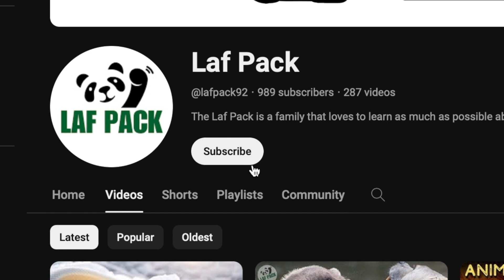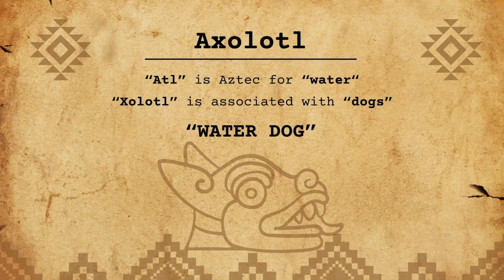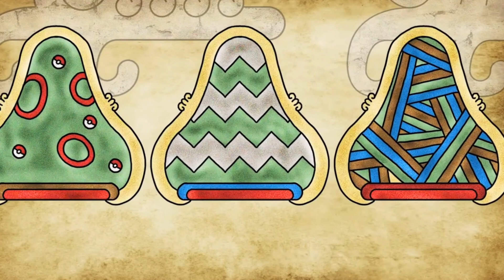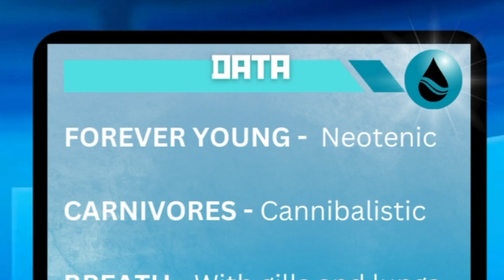They Hold The Secret to Eternal Youth?! | Axolotl Facts | Laf Pack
Axolotls seem like a creature from another world but what are they really? Where do axolotls come from? These are creatures that are not just nearly immortal but they may just hold the secrets of eternal youth.

Have you ever wondered:
How big are axolotls?
Do axolotls make good pets?
What do axolotls eat?
How long do axolotls live?
Where do axolotls live?
Can axolotls regrow their body parts?
Are axolotls immortal?

To find out all this and so much more hit play!

Chapters:

00:20 - Is the Axolotl a lizard?

00:30 - Where do axolotls live?

00:33 - Average axolotl size

01:24 - Eternal Youth

02:01 - What do axolotls eat?

02:42 - How do axolotls breath?

03:25 - What does an axolotl sound like?

04:09 - Why do axolotls smile?

04:38 - Axolotl regeneration/ healing

05:20 - Axolotl lifespan

05:37 - Axolotl name meaning

05:46 - Were axolotls worshipped